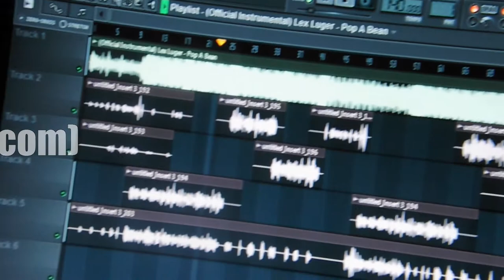TTMax-Projects Studio Session with ODFG Studio